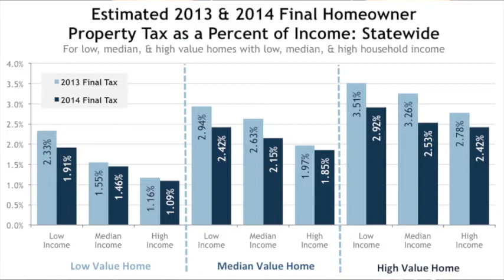Video: MN 2020 Property Tax Report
This week, Minnesota 2020 released a report showing the impact of the 2013 tax bill on property taxes.  Because of the historic homestead credit refund, most Minnesotans saw their property taxes decrease substantially.  This credit successfully targeted tax credits to the people with the lowest ability to pay, making our state's tax system less regressive and more equitable for Minnesota homeowners.  Here's our video coverage of the press conference at the Capitol, which was followed by a statewide media tour including Rochester. Duluth, Bemidji, Moorhead, Fergus Falls, St. Cloud, and more.